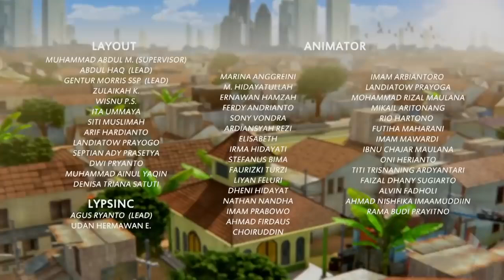Adit & Sopo Jarwo: Sopo Jadi Raksasa Lucu